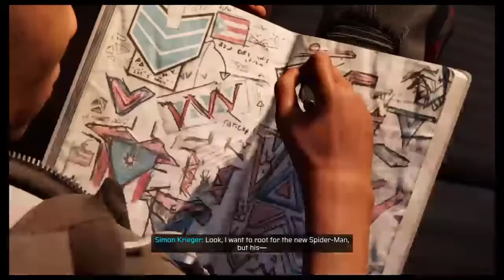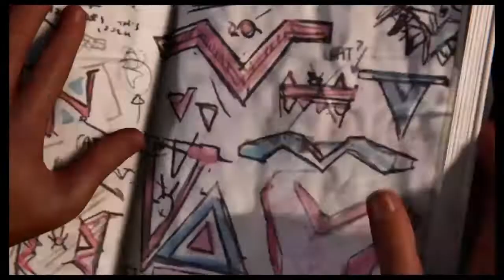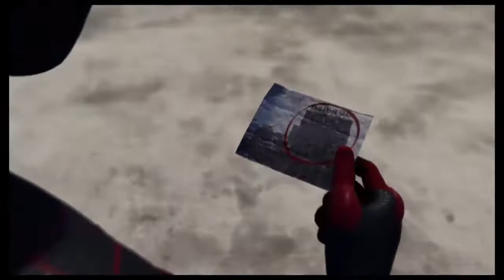Marvel Spider-Man Miles Morales Playthrough Pt.3